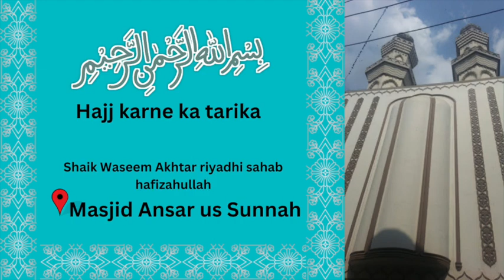Hajj karne ka tarika | Shaik Waseem Akhtar riyadhi sahab hafizahullah